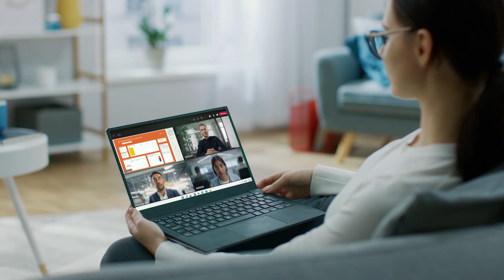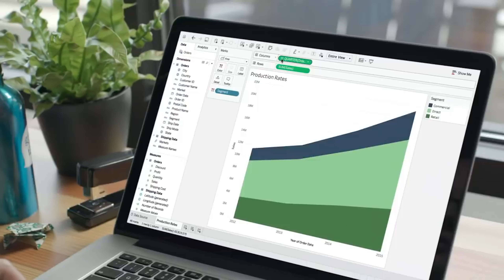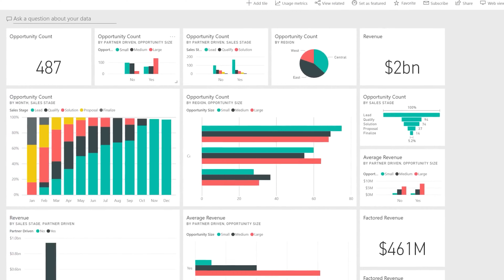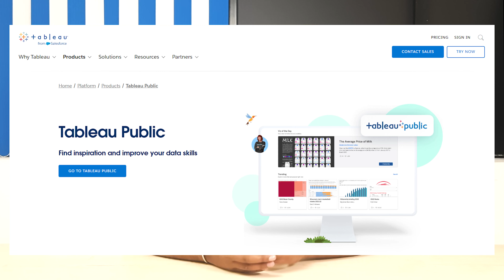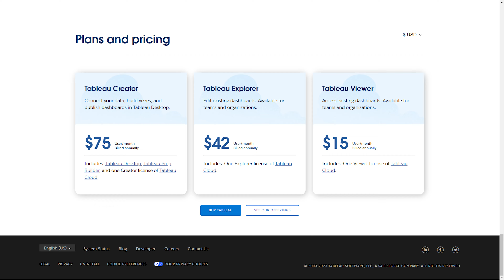Tableau vs PowerBI Tamil - Ultimate Battle of Business Intelligence(BI) Tools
Explore the ultimate battle between Tableau and Power BI in this informative comparison video. Discover the pros and similarities of each data visualization tool, and gain insights into which platform might be the right fit for your business intelligence needs.

From user interface and integration capabilities to pricing and scalability, we'll delve into the key features that set Power BI and Tableau apart. Whether you're a data enthusiast, analyst, or business decision-maker, this video will help you make an informed choice in the ongoing debate of Power BI vs Tableau.

0:00      -  Intro
0:09      - Tableau Vs Power BI
0:41      - Tableau or Power BI Which Has More Demand In Market?
1:35      -  Tableau Interface
1:57      -  Power BI Interface
2:14      - Tableau And Power BI Security Access
3:44      - Tableau Certification
3:58      - Power BI Certification
4:19      - Tableau Tool Plans And Pricing
4:29      - Power BI Tool Plans And Pricing

✅ Real-world projects
📚 Industry-relevant curriculum
🎓 Expert mentors